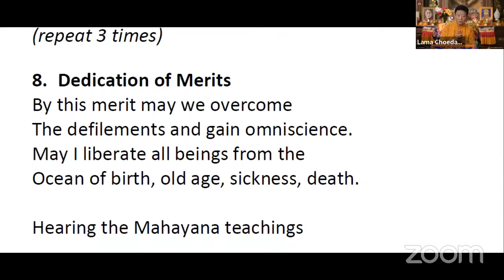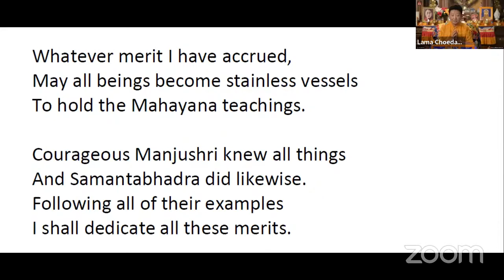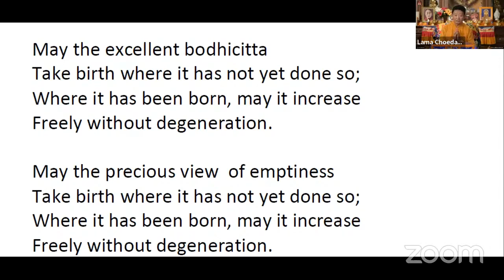Union of Mahakaruna and Mahamudra (Chenrezig sadhana teaching) – Lama Choedak Rinpoche. 02.26.23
On February 26, 2023, Lama Choedak Rinpoche gave instructions on the practice of Avalokiteshvara "Union of Mahakaruna and Mahamudra" and invited to participate in OM MANI PADME HUM mantra global accumulation. Event was requested, translated and live-streamed into 12 languages by Sakya Friends.

Sakya Friends provides live-streams with multiple language translations and shares videos free of any charge, however in order to establish good karmic connection with the Guru and precious Dharma and to support the possibility of organizing further online events and translations anyone can make a donation.

DETAILS:

The lineage of this unique practice of combining the method (great compassion) and wisdom (mahamudra) was received from the Indian master Acharya Vajrasana, brought to Tibet by the second Sakya Trizin Bari Lotsawa and written down by the abbot of Ngor monastery Ngorchen Konchok Lhundrup (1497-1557).

During the event the global world wide accumulation of the Avalokiteshvara sacred mantra “OM MANI PADME HUM” has been launched. All mantras can be added to the form (which includes detailed mantra explanation by H.H. the 41st Sakya Trichen)

Everyone is welcome to add mantras in either the mentioned above general English form or in one of the forms designed for each language group (which contain detailed mantra explanation in each language):